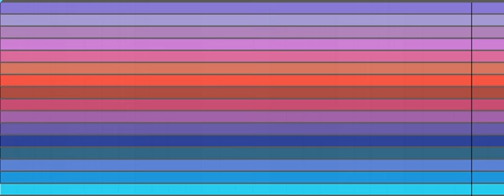Baby Don't Go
Figured I'd try redoing my first demo as a whole song and see the differences.